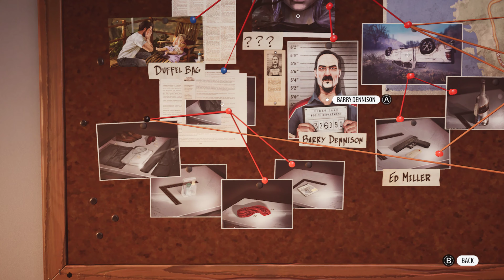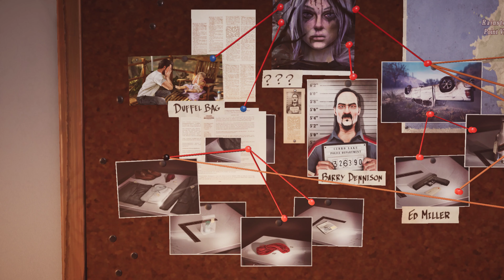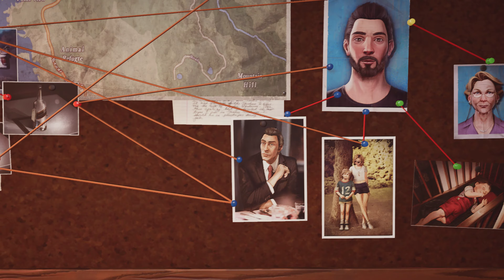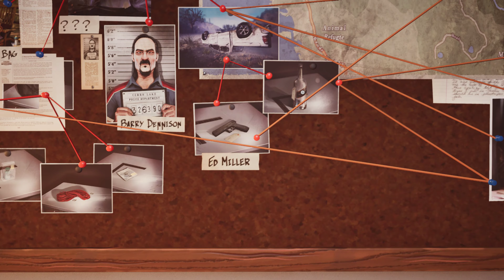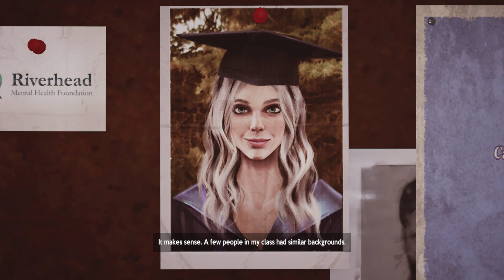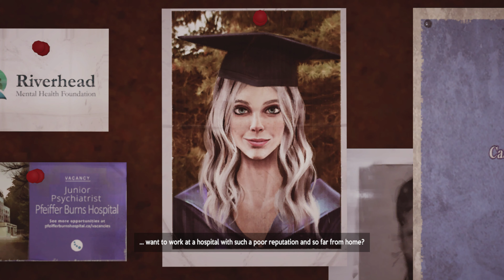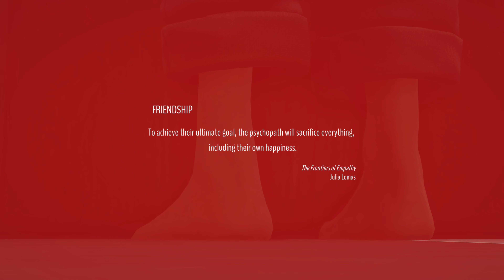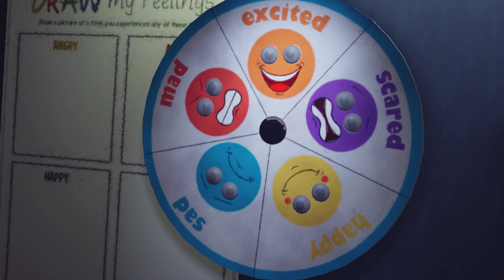Alfred Hitchcock's Vertigo Walkthrough #13 - Pinboard, Lisa Horowitz, Veronica Carrigan, Rooftop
Faye's real name could be Lisa Horowitz or Veronica Carrigan.